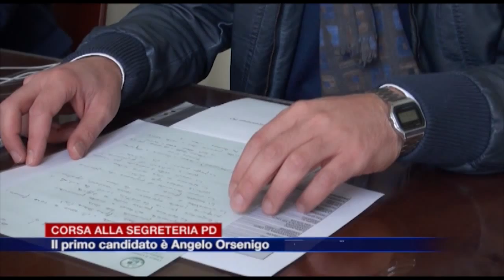Etg - Pd di Como: Orsenigo il primo candidato alla segreteria